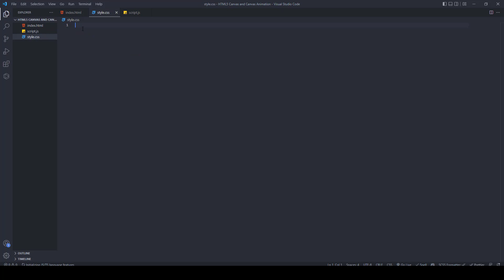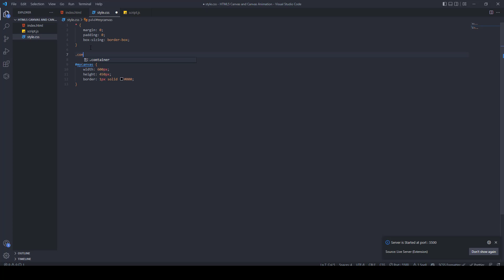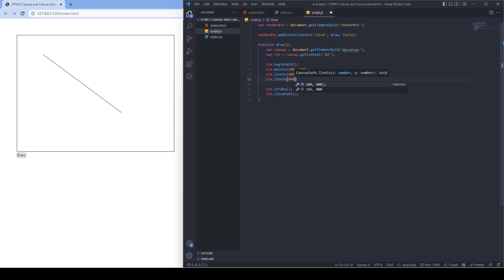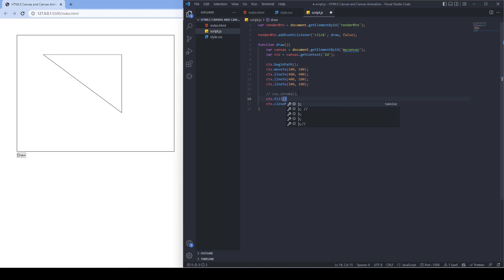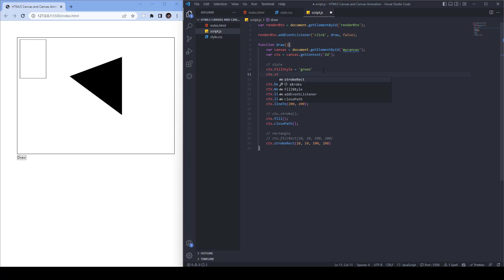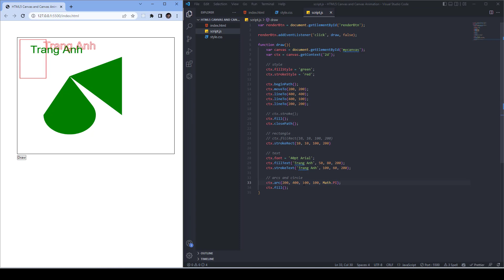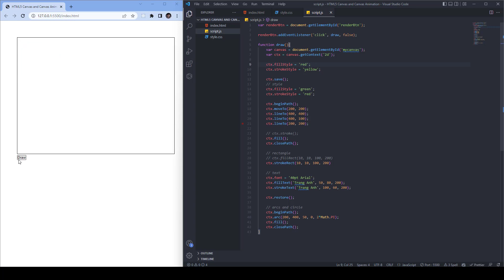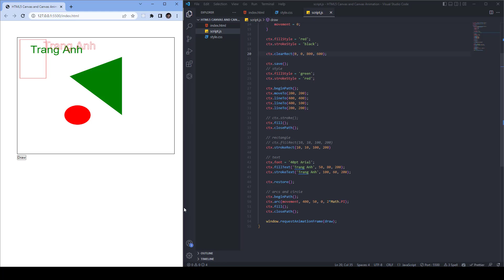HTML5 Canvas and Canvas Animations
10 minutes to learn HTML5 Canvas
00:00 Add Canvas
02:15 Canvans draw paths
05:20 Shapes and colors
06:50 Canvas working with text
08:00 Create arcs and circles
09:15 Save and restore
10:15 Create animations